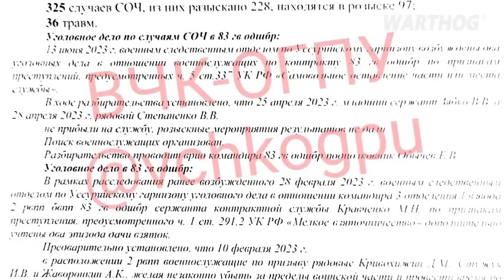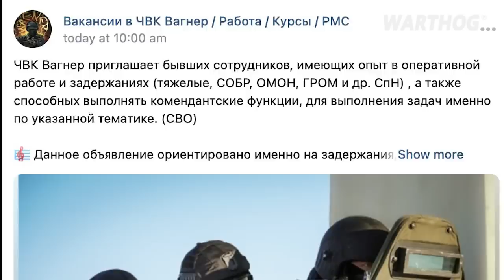RUNNING AWAY - THE RUSSIAN ARMY IS HAVING AN INCREASING PROBLEM WITH DESERTIONS || 2023